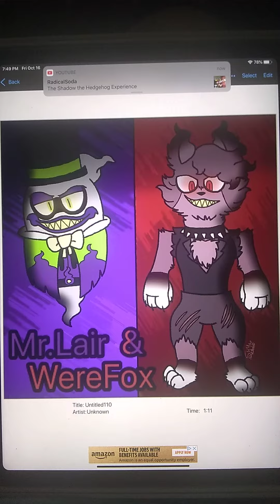Meet Mr.Lair and the WereFox BodyGuard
fan art for a friend

To Unicornyokai
From Skylar